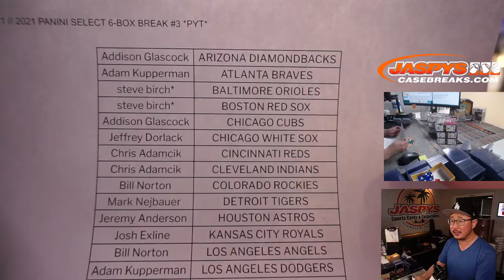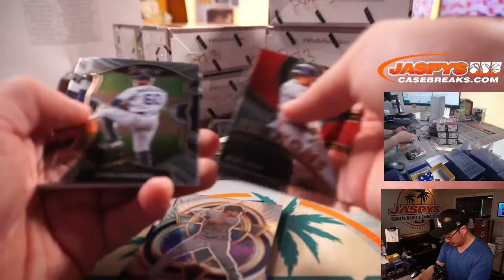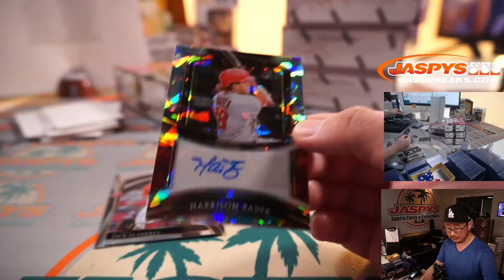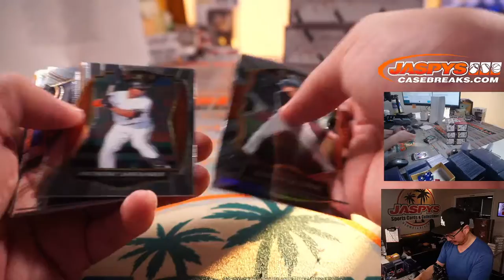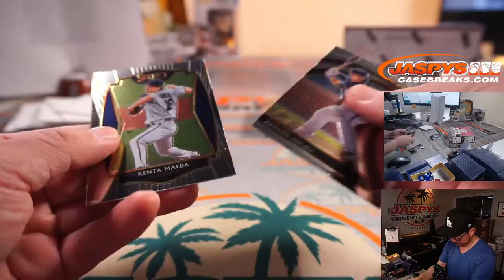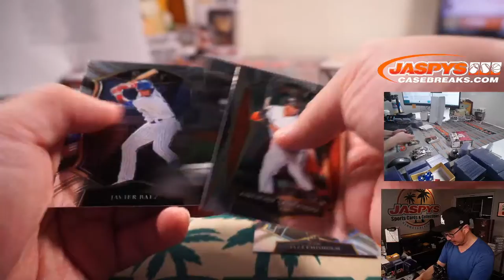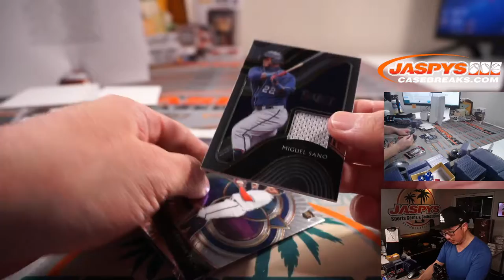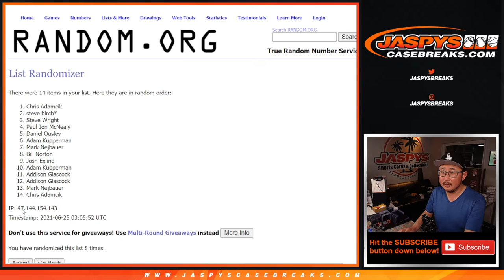Th, 06.24.21 // 2021 PANINI SELECT 6-BOX BREAK #3 *PYT*